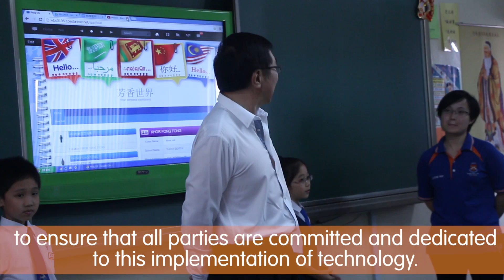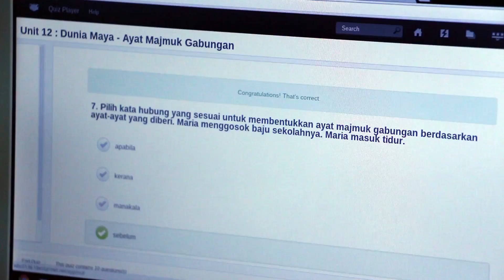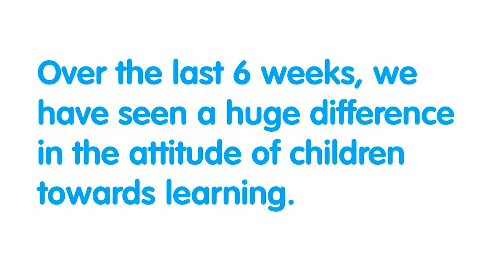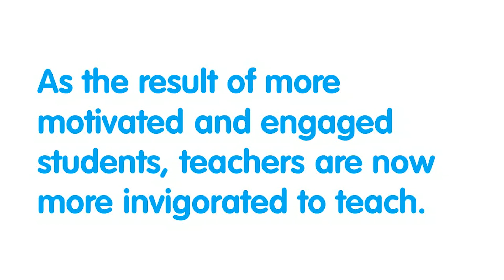'Learning in the Cloud' at SJK(C) Sentul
In partnership with SJK(C) Sentul, YTL Communications, FrogAsia and CSS Management launches the 'Learning on The Cloud' project to showcase how primary school courseware content can be delivered in classrooms via the Frog learning platform and Chromebooks, in a way that is more engaging and effective for teachers and students.